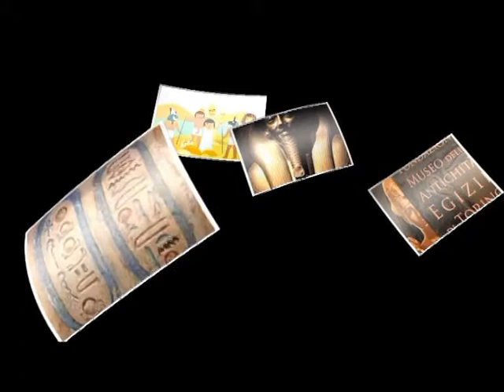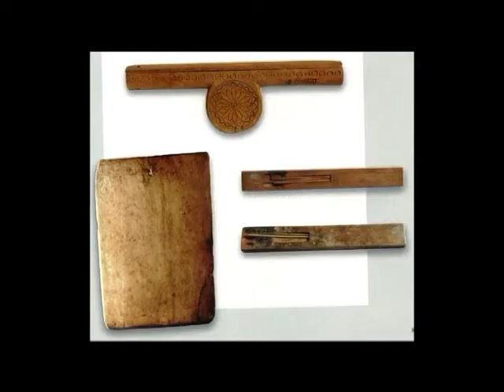Spot Museo Egizio IVA XXV Aprile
La classe IV A dell'istituto XXV Aprile ha realizzato uno spot sul Museo Egizio